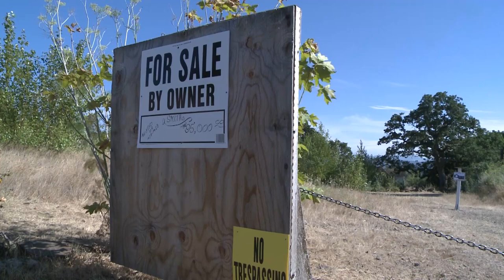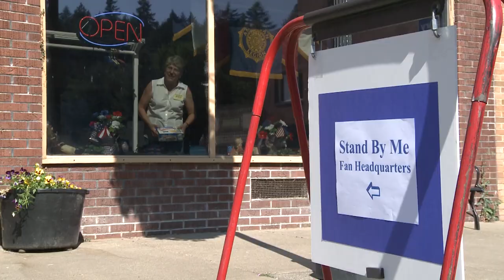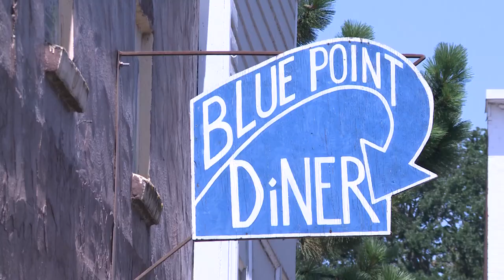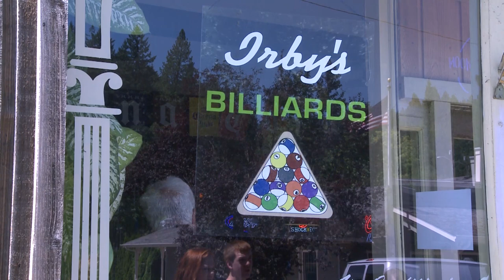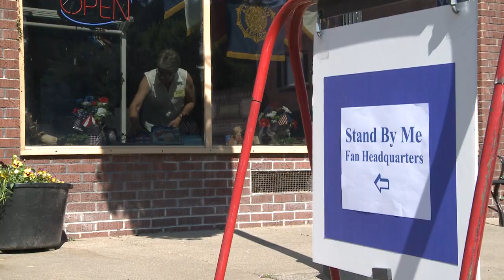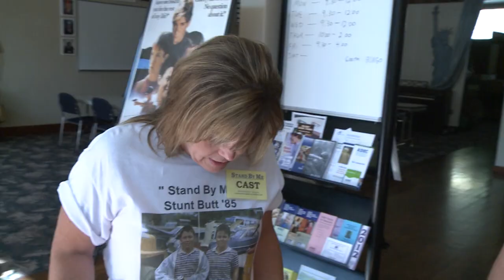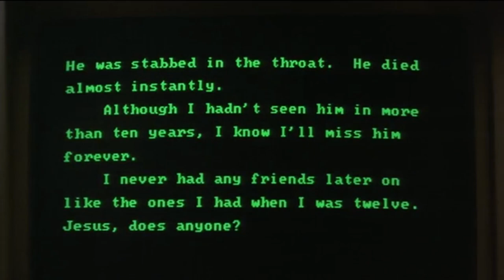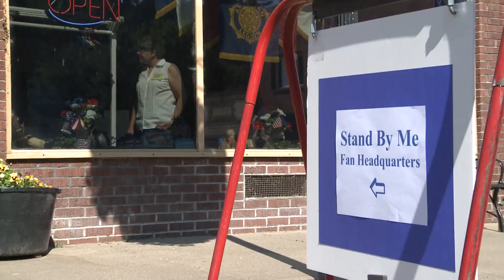Stand By Me: Return to Castle Rock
Stand By Me Day in Brownsville, OR.